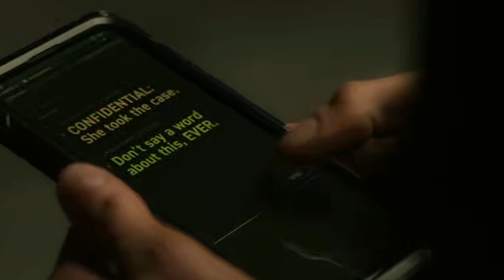Citadel's Nadia Plot Twist Finally Answers Whether She's A Mole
Mason and Nadia save Carter from Manticore's black site in Citadel episode 5. Carter is soon persuaded that Nadia was the one who turned on Citadel to Manticore, and the three of them engage into a heated altercation. The opening scene of the episode shows Mason asking Nadia to marry him, but she quickly finds out about Celeste's memory purging technique.